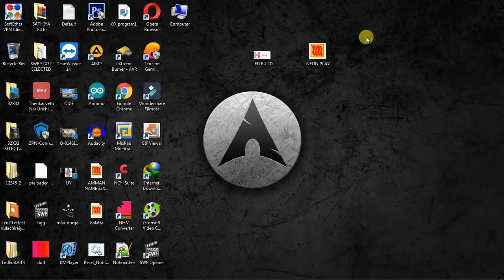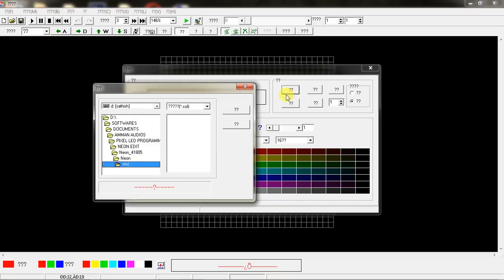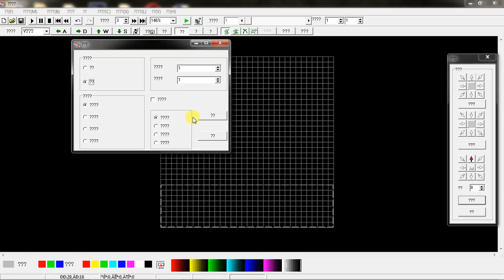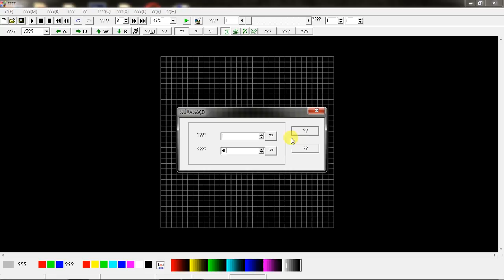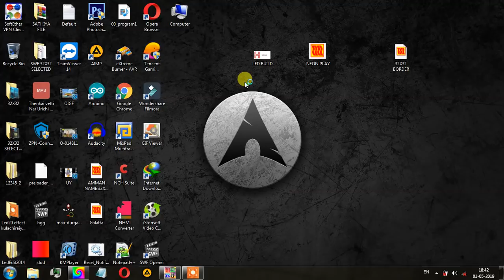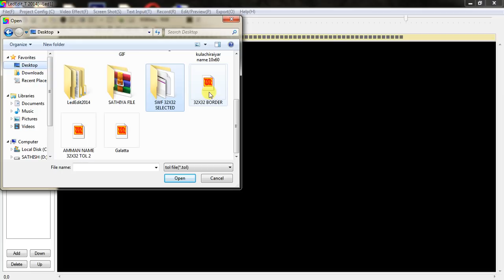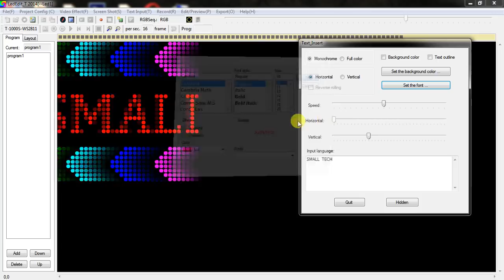Make 32x32 Border With Text Scrolling | SMALL TECH